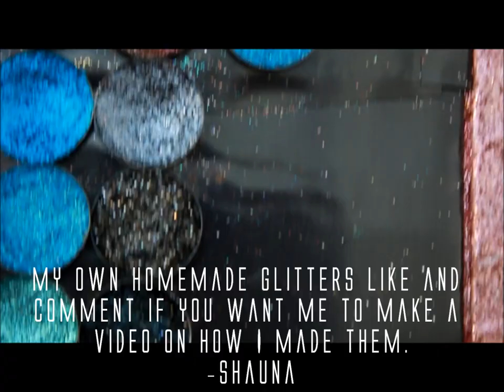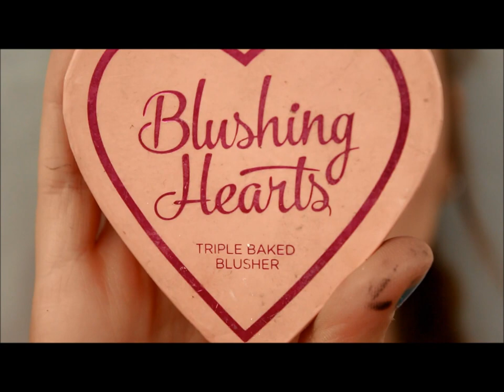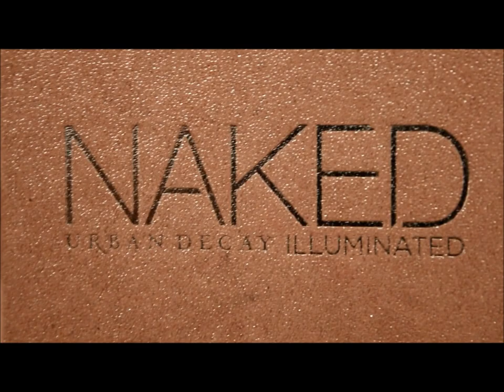glitter glam | Date night GRWM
Show me your date night glam recreations and tag me in them!!

I still struggle with eyeliner and lashes but its getting better!
I have such a huge obsession with make up and sharing my looks and looking at others recreate certain looks weather it be FX or Glam ||

A new get ready with me speed threw using a new camera and some different lighting.